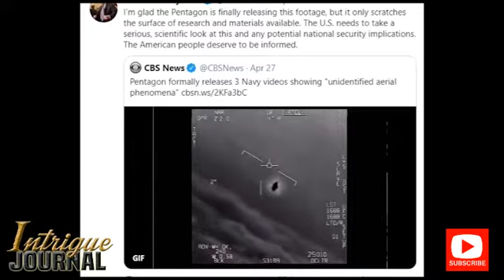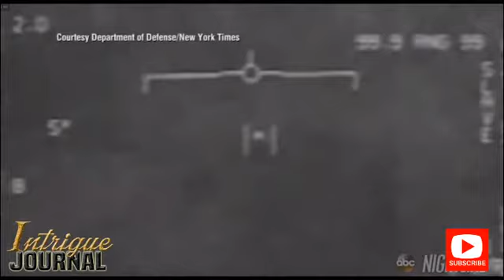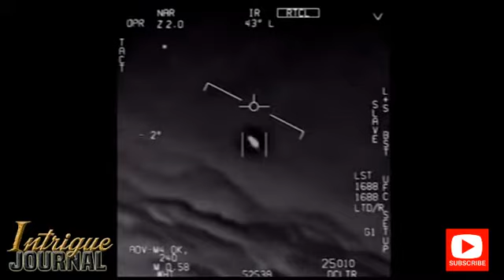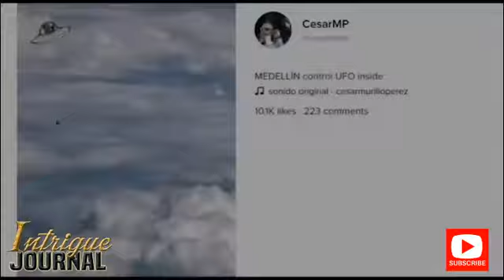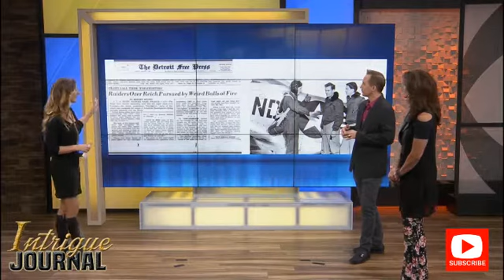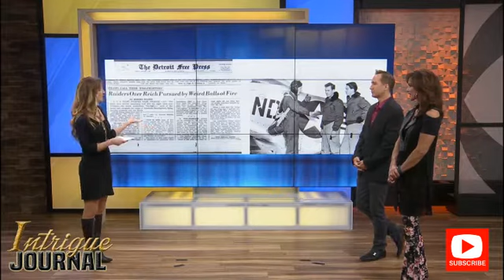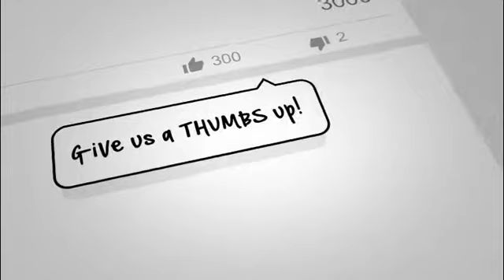(2020) UFO Task Force developed by US Government [UAPs What they are and are NOT]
The Creation of the Unidentified Aerial Phenomena Task Force (UAPTF).
What does the Pentagon's new UFO task force mean?l

On Aug. 4, 2020, Deputy Secretary of Defense David L. Norquist approved the establishment of an Unidentified Aerial Phenomena (UAP) Task Force (UAPTF).  The Department of the Navy, under the cognizance of the Office of the Under Secretary of Defense for Intelligence and Security, will lead the UAPTF.

The Department of Defense established the UAPTF to improve its understanding of, and gain insight into, the nature and origins of UAPs.  The mission of the task force is to detect, analyze and catalog UAPs that could potentially pose a threat to U.S. national security.